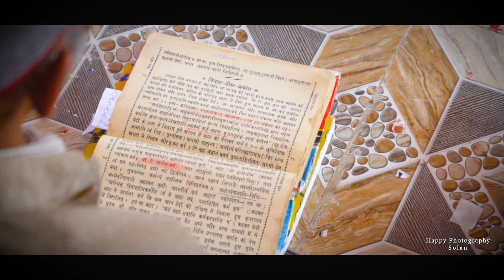6 August 2023